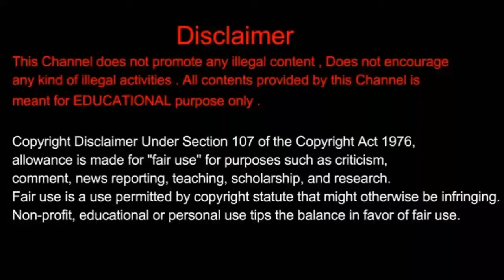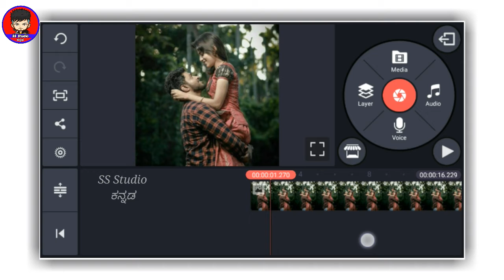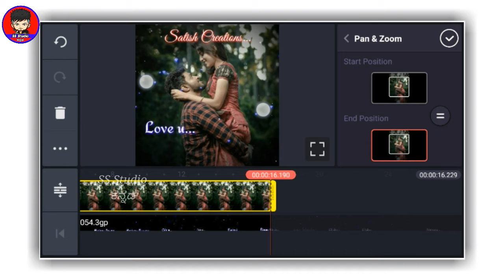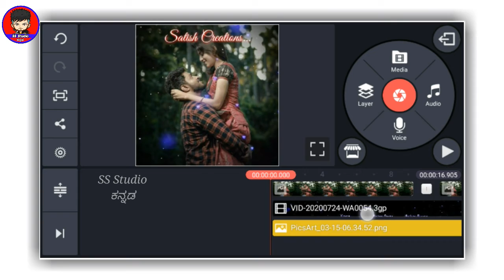Kine Master Lyric Video Editing In Kannada | Lyrical Video Editing Tutorial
Kine Master Lyric Video Editing In Kannada | Lyrical Video Editing Tutorial | Editing Tutorial In Kannada | Kine Master.

SS Studio Kannada

Thankyou for watching